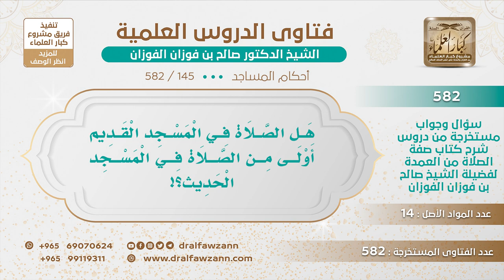[145 -582] هل الصلاة في المسجد القديم أولى من الصلاة في المسجد الحديث؟ - الشيخ صالح الفوزان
-"السؤال: هل الصلاة في المسجد القديم أولى من الصلاة في المسجد الحديث ولو كان أقل..؟
الجَوَابُ: أفضل أفضل الصلاة في الصلاة القديم أفضل؛ لسبق العبادة فيه، هذا من المسائل التي تفضل فيها المسائل القديمة على الجديدة.
للاشتراك في قناة الشيخ صالح الفوزان
سؤال وجواب من شرح صفة الصلاة ( 582 ) مقطع

للاستفسار والإقتراحات والدعم
رئيس الفريق
لمشروع كبار العلماء